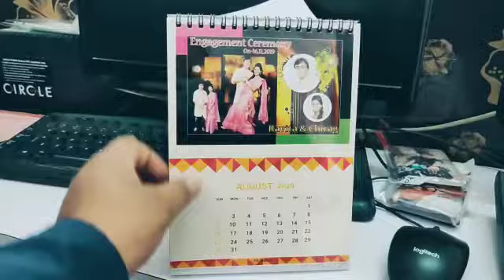How to make 2020 Callender 2020 plz like and shgre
Mac Foto Studio Gift shop
Kopartkhairane New mumbai

                                         our Services All Sublimation Product making

 mugs/magic mug/photo clock/pilow cover/mouse pad
 parsonalized greeting card mobile cover/personalized jigsaw puzzel
personalized school products/ceramic tiles/name meanings
phto on bags gold metal/ceramic plates name plate
album/kye chain/photo calendars
crystal/stone/photo prints/soft toys
frames/photo book/ chocolatswrappers
invition card/corporate gifting&much more..

Thank you for contacting Mac foto studio  Please let us know how we can help you.